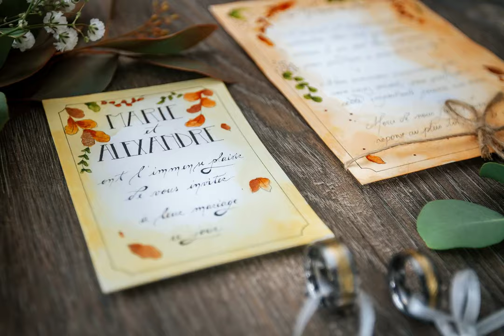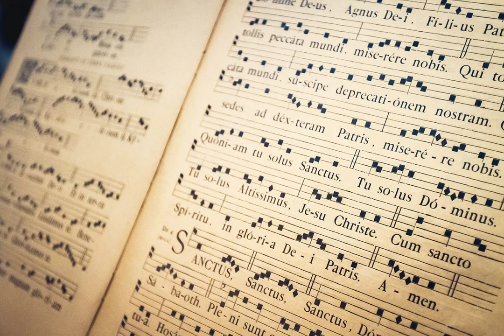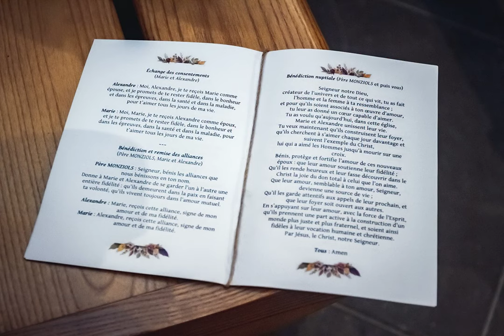Mariage Marie et Alexandre - Benjamin Morin Photographe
Diaporama du mariage de Marie et Alexandre le 01/10/2022 à Prévinquières dans l'Aveyron. Cérémonie civile et religieuse, captation des voeux à l'église.

📸 Benjamin Morin - Enchanté
Photographe de Mariage en Occitanie
Ensemble, révélons votre histoire!